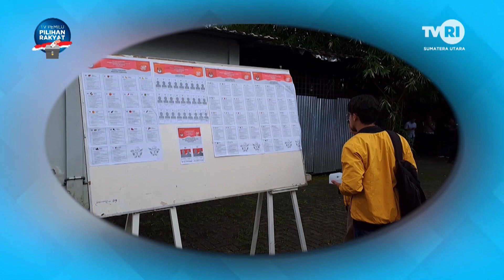SUMUT MENYAPA [ DISTRIBUSI SURAT SUARA PEMILU 2024 DI WILAYAH SUMUT ]